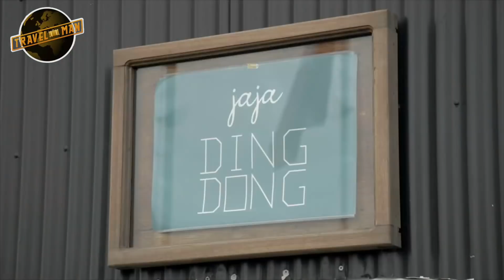ALL of Joe Lycett & Bill Bailey's Deleted Scenes | Travel Man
In Joe's first appearance as Travel Man, he takes Bill Bailey to Iceland for a festive special! Watch all the deleted scenes from the episode here and to watch full episodes of Travel Man,